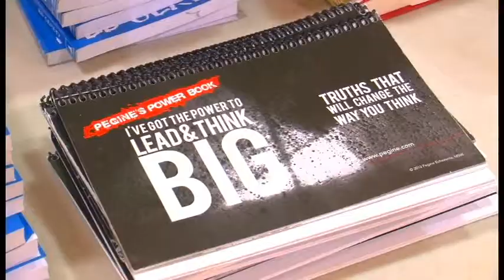Game Changers in the News!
Ithaca College is becoming a great ally in this movement!  Thank you Joe!